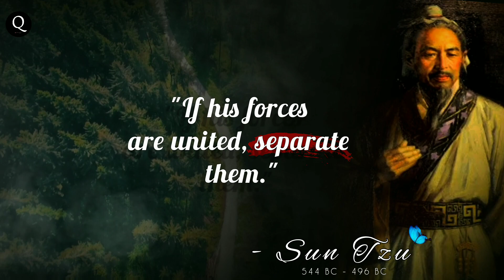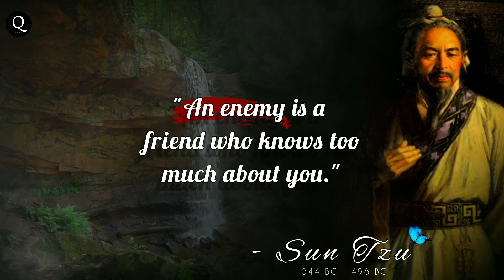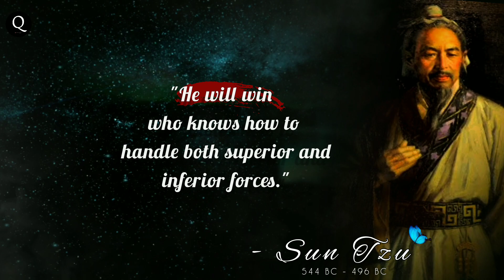Sun Tzu's Art Of War Quotes which are better to be known when young to not Regret in Old Age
Sun Tzu  was a Chinese military general, strategist, philosopher, and writer who lived during the Eastern Zhou period of 771 to 256 BCE. Sun Tzu is traditionally credited as the author of The Art of War, an influential work of military strategy that has affected both Western and East Asian philosophy and military thinking. Sun Tzu is revered in Chinese and East Asian culture as a legendary historical and military figure. His birth name was Sun Wu and he was known outside of his family by his courtesy name Changqing.The name Sun Tzu by which he is more popularly known is an honorific which means "Master Sun".

Sun Tzu's Quotes which are better to be known when young to not Regret in Old Age
John Rockefeller's Quotes which are better Known in Youth to Not to Regret in Old Age
Ralph waldo emerson quotes | wisdom of ralph waldo emerson
Psychology says, When a man stares at you, he thinks you... | Psychology Facts
School Love Is The Worst | Animation StoryTime | ft. @theRachitroo
The fundamental LAW OF ATTRACTION: people want what they want
Sun Tzu's inspirational Quotes
sun Tzu quotes
about philosopher life
confucius quotes
quotes channel
about philosopher
quotes about knowledge
Plato's quotes which are better known
Aristotle's Quotes you should know before you Get Old | Quotes
Forbidden Plato Quotes. These Wisdom Everyone Should Know!
Chinese philosophy
motivation philosophy
philosophy
quotes
quotes channel
quotes
best quotes
motivation video
motivational quotes
inspirational quotes
motivation
quotes about knowledge
quotes about life changing
Quotes, Motivational Quotes, love quotes,
Nikola Tesla peruano - La mejor gastronómia.
Nikola Tesla Quotes In English that are Really Worth Listening To
Bright Quotes, Bright, Quotes, 15 Deep Quotes That Will Make You Cry, Sad Quotes, love quote,
ad quotes that make you cry.quotes that make
you cry, quotes, sad quotes about love, sad quotes status, ad quotes about life,
emotional quotes about love, emotionalquotes about Jif, short sad quotes,and quotes about namsad quotes about love and pain,sad quotes for him sad quotes with
quotes about life, saddest anime quotes, heart, breakin up saddest animequites,
anime quotes saddest, saddest anime quotes ever,
betrayal anime quotes, top betrayal anime quotes
very sad status, very sad Quotes

We hope you enjoyed this Wise Life Quotes by Sun Tzu.